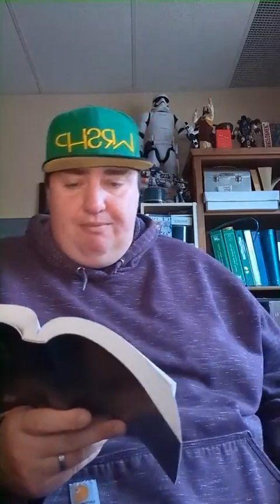Psalm 102 Live stream Bible study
Psalm 102 a prayer of one overwhelmed with trouble pouring out our problems before the Lord Livestream Bible study